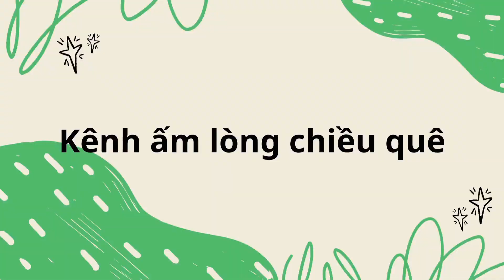"lai rai"cá lau kiếng hấp sả ấm lòng chiều quê#53